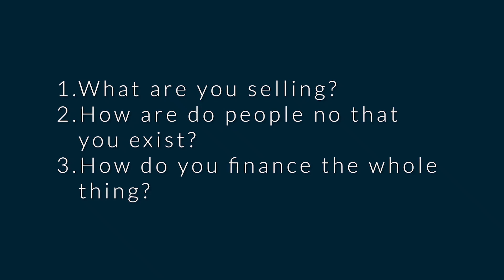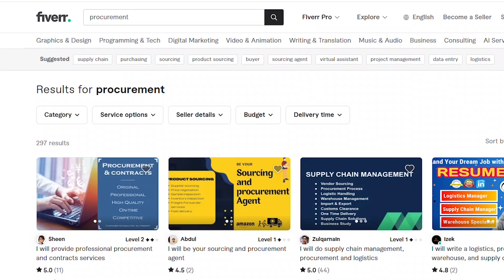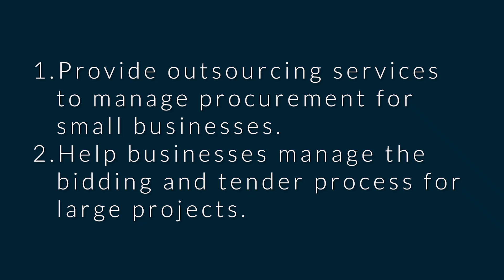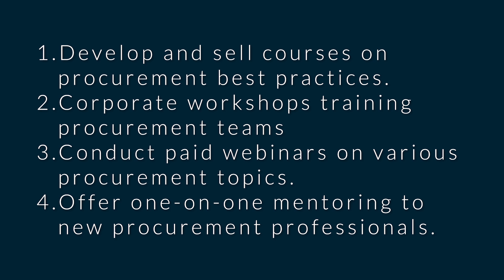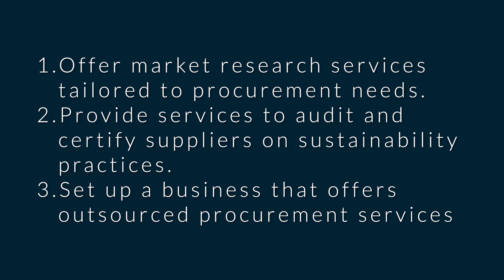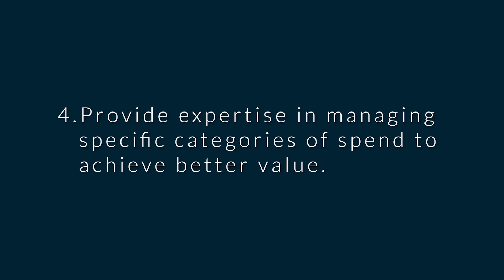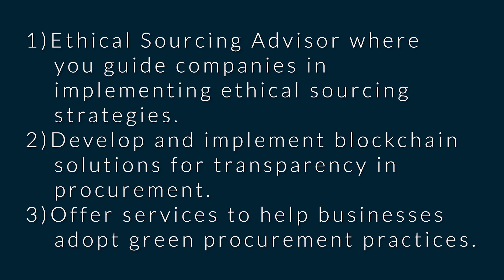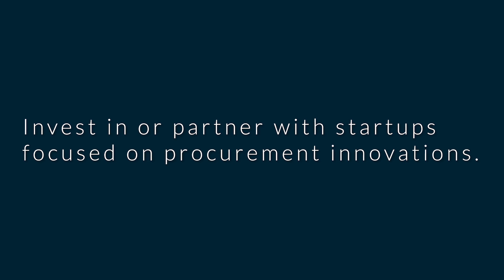10 ways you can make money in procurement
Here are 10 areas you can choose from to make money in procurement

Time stamp
00:00 Intro
01:18 Idea 1
05:33 Idea 2
08:21 Idea 3
11:10 Idea 4
12:04 Idea 5
15:18 Idea 6
16:30 Idea 7
18:02 Idea 8
20:04 Idea 9
21:57 Idea 10

About the video:
This video helps you, as procurement professional thinking making money in any other way other than employment, by giving you a list of areas you can choose to generate extra income from

QUESTION – What video would you like to see next?